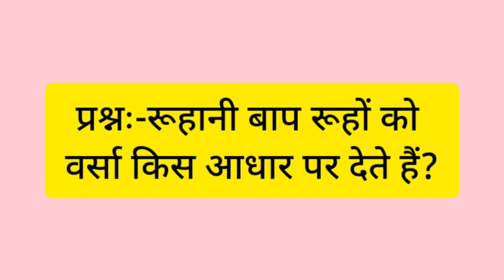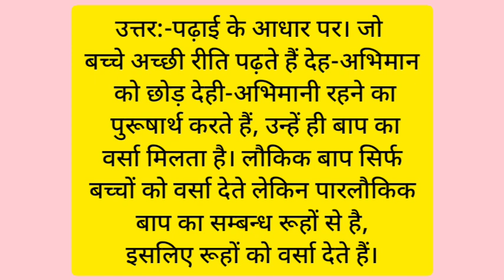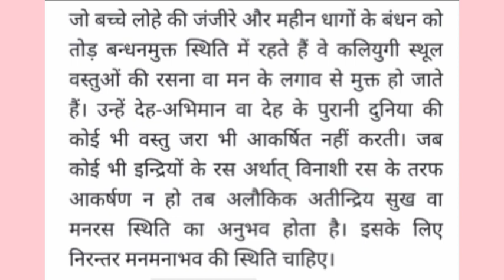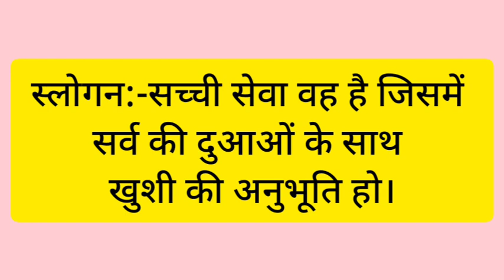Aaj ki Murli In Detail 10 June 2021 By BK Manesh Kaul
Aaj ki Murli with text / 10 June 2021/ आज की मुरली 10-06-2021 | Daily Murli/ Today murli / aaj ki murali
Contents Covered :
1. aaj ki murali
2. aaj ki murli
3. aaj ki murali
4. आज की मुरली
5. om shanti murli today
6. brahma kumaris murli today
7. om shanti aaj ki murali
8. aaj ki murali om sh. murali
10. om shanti murli
11. aaj ki murli brahma kumaris
12. murli today
13. aaj ka murli
14. bk murli today
15. murali aaj ki
16. om shanti murali
17. aaj ka murali
18. b k murli today
19. om shanti song
20. aaj ki murali madhuban
21.aaj ki murali sunaeye
22. aaj ki murli madhuban se
23. aj ki murali
24. aj ki murli
25. murali murali
26. murli aaj ki
27. today murli
28. ओम शांति मुरली
29. aaj ki murli shiv baba
30. aaj ki murli song
31. bk murli
32. bk murli today in hindi
33. aaj ki murli
34. madhuban ki murli
35. murli bk today
36. murli today hindi
37. om shanti aaj ki murli
38. shiv baba murli
39. आज का मुरली
40. आज के मुरली
41. aaj ki murali vijay bhai
42. aaj ki murli bk usha didi
43. aaj ki murli om shanti
44. aaj ki murli usha didi
45. ajj ki murali
46. bk hindi murli today
47. brahmakumari murli
48. murali brahmakumari today
49. murali today
50. murli shiv baba today

Daily murli,
Murli,
Aaj ki murli
Bramha kumaris murli today
baba ki murli hindi
baba ki murli sunaiye
baba teri meethi murli ki dhun shivbaba ki murli suna do
desi baba ki murli
shivbaba ki murli 3 oct 2020
3 oct 2020 baba ki murli
3 oct 2020 baba ki murli
3 oct 2020 baba ki murli
baba ki murli geet
baba ki gyan murli
baba ki murli ke geet
shiv baba ki murli geet
shivbaba ki murli gane
baba murli ke gane
baba ke gane murli wale
shivbaba ki murli ke gane
baba ki murli hindi mein
shivbaba ki murli hindi mein
baba ki murli suna hai
baba ki murli sunna hai
shivbaba ki murli hindi
baba ki murli suni hai
shivbaba ki murli hindi me
baba ki murli in hindi
baba ki aaj ki murli in hindi
shiv baba ki today murli in hindi
shiva baba ki aaj ki murli in
बाबा की मुरली इन हिंदी
baba ki murli 3 oct 2020
jai baba ki murli
3 oct baba ki murli
3 oct baba ki murli
shiv baba ki murli
shiv baba ji aaj ki murli
shiv baba ji 3 oct 2020